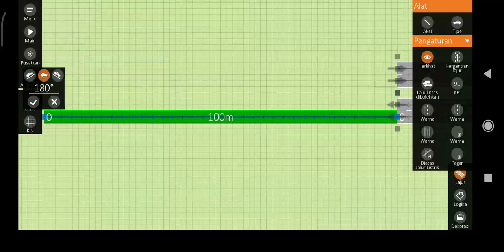Building a DASH Highway: Seksyen 11 & 5 Interchange in Intersection Controller (Part 3)